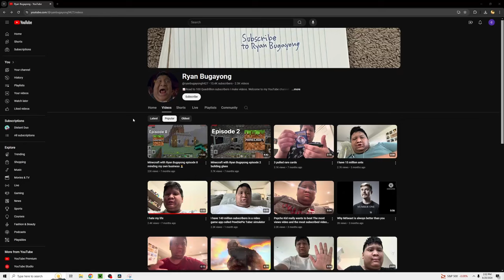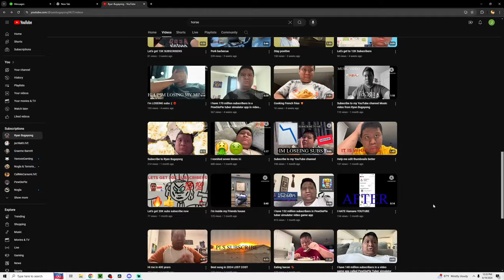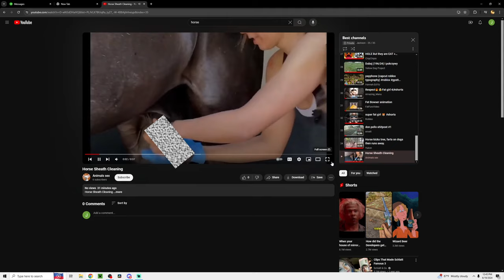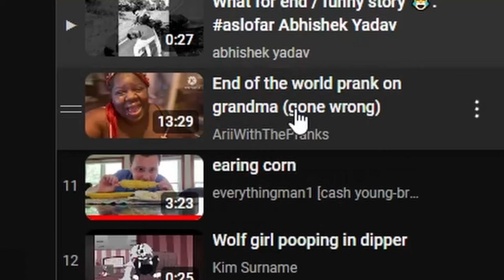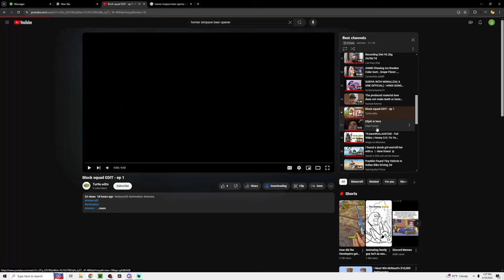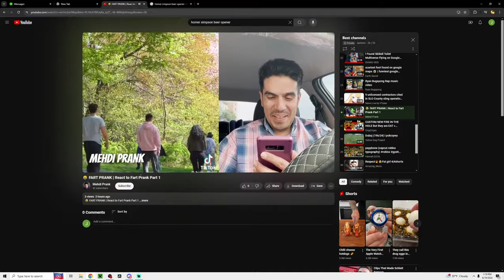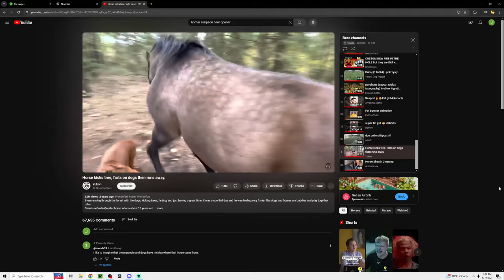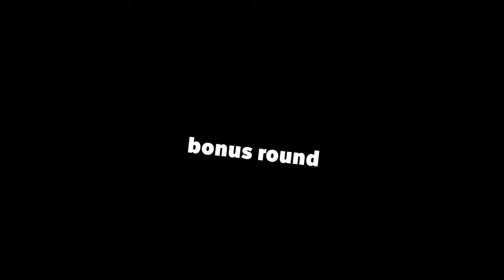We Found The WORST Videos on YouTube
Isaac!: other distant duo guy

Aiden!: Isaac's brother, basically a living fart

Jaksin: me, the guy writing this description

• As always we hope you enjoyed the video as we had and will continue to be as honest as possible what / when we play. No filters, no script, just two followers of Christ having fun playing some games. We will ALWAYS think as viewers, not creators, meaning we will not change / be corrupted IF we get more viewers. Come join us on our journey, and stick around so we can get to know you. We would appreciate it if you liked and comment as we spent a lot of time on these videos. Thanks gamers

• We post every Tuesday / Friday

• Join our Twitch for the full experience!